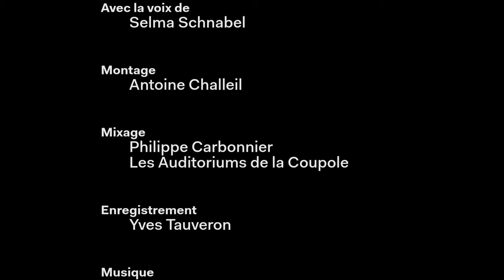Michel Tyszblat, 60 Years of Painting (Eng Subtitles)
A review of Michel Tyszblat's art. (If you don't see the subtitles, click on "settings")